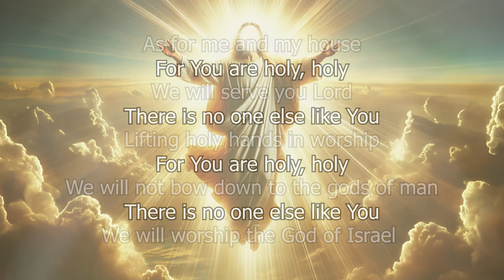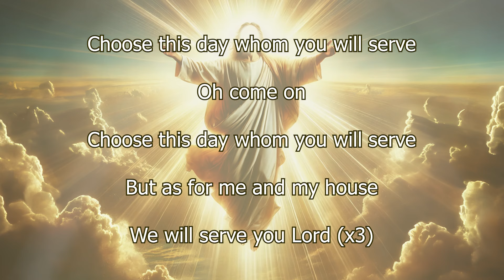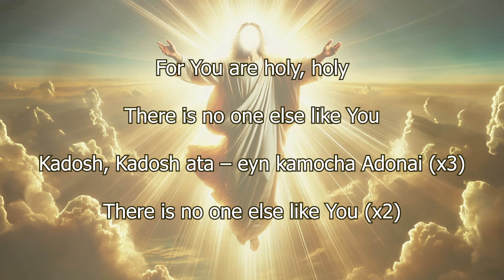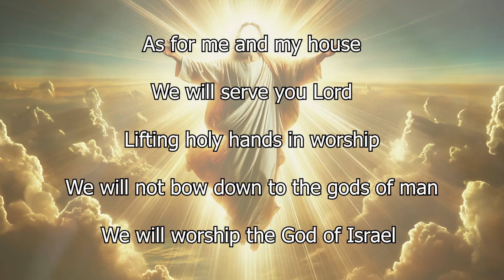You are Holy | Kadosh Atah (with Lyrics) | Joshua Aaron Live at the Tower of David, Jerusalem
We just added a background and lyrics to the original music (see below for details) so you can sing along and worship the King of Kings and Lord of Lords …

May the Holy Spirit minister to your heart as you soak in the presence of God through this powerful worship song. God bless you and may His Shalom rest upon you!

TRANSLATION of HEBREW PHRASES
Kadosh atah: You are Holy
Eyn Kamocha Adonai: There is none like you, Lord

ORIGINAL MUSIC
You Are Holy (Live at the Tower of David, Jerusalem) Joshua Aaron